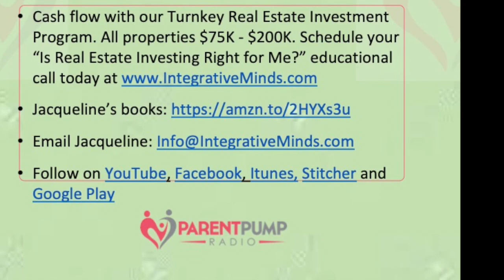#162 Video - "How Your Kids Can Learn & Create a Business Out of Gaming (Part 2)"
How Your Kids Can Learn & Create a Business Out of Gaming (Part 2)(Show #162) with Deepak Shukla & Jacqueline T.D. Huynh on Parent Pump Radio

• Does your child want to make a business out of gaming?
• What are the techniques & skills to start a gaming business?
• How can the BKG Pilot Program teach your child about business and gaming?

Our expert guest, Deepak Shukla, is the Founder and CEO of Pearl Lemon, a multi-award-winning SEO agency in London.

As the youngest son of 5-children to migrant parents who came to Indian for a better life; and now the uncle to 9 nieces and nephews - Deepak has spent most of his life around children and spent the best part of his 20s living like one.

Now as a marketing agency and software company owner at Pearl Lemon, TedX Speaker, Ultramarathon Runner - Deepak spends much of his spare time using what he’s learned to connect, educate and hopefully inspire the children in his family

• Cash flow with our Turnkey Real Estate Investment Program. All properties $75K - $250K. Schedule your “Is Real Estate Investing Right for Me?” educational call today

• Jacqueline’s books
• Follow Parent Pump Radio on YouTube, Facebook, Itunes, Stitcher and Google Play